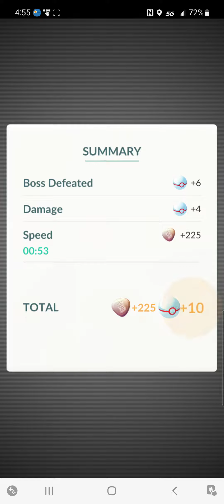Mega Blaziken Raid